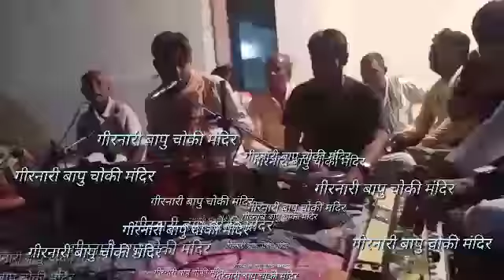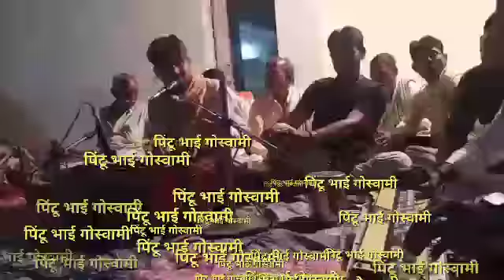રતનદાસ બાપુ વાઘપુરા ગુરુપૂર્ણિમા મહોત્સવ ભોજન ભજન સંતવાણી કાર્યક્રમ યોજાયો 4,7,2020